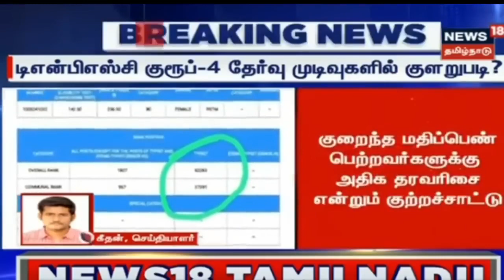குரூப் 4 தேர்வில் குளறுபடி... 😭மீண்டும் ரிசல்ட் வெளியிடப்படுமா😓😥